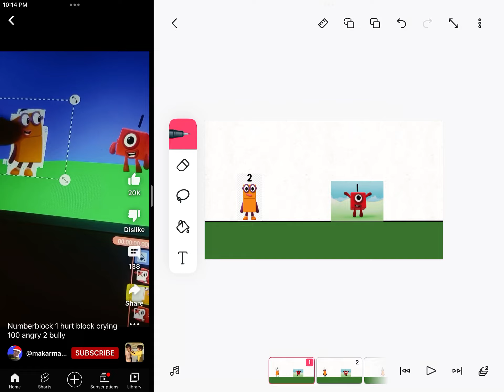Numberblocks and numberblocks 2 and 100